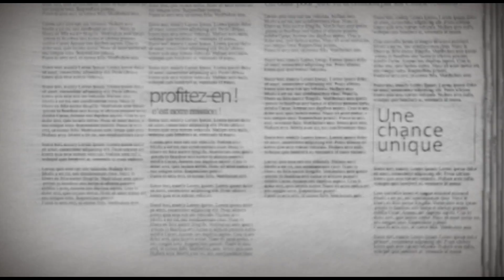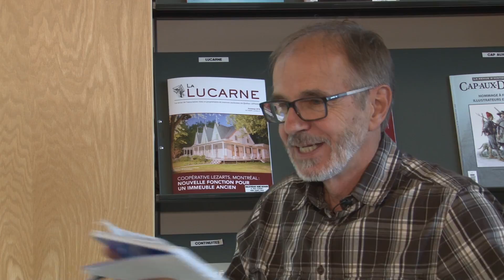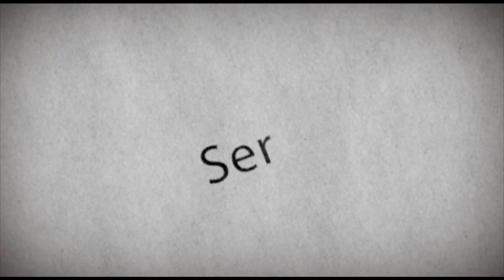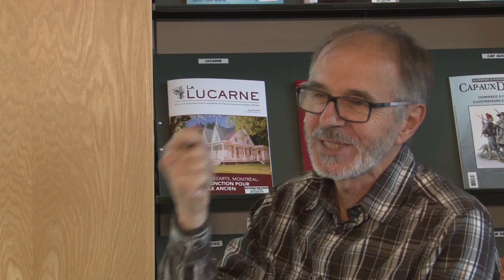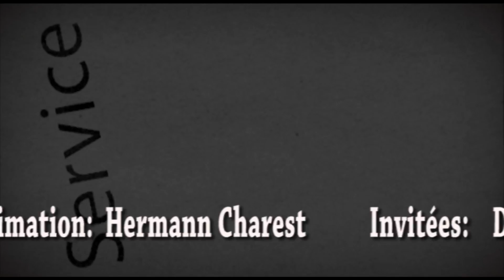À Votre Service 282 20180618